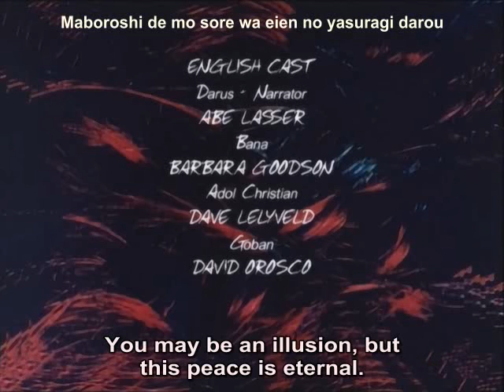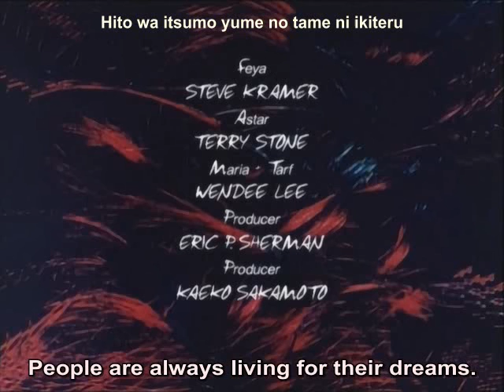Ys II: Castle in the Heavens, Ep1 part 3/3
Episode 1: Fallen Paradise
Japanese dub, English subtitles